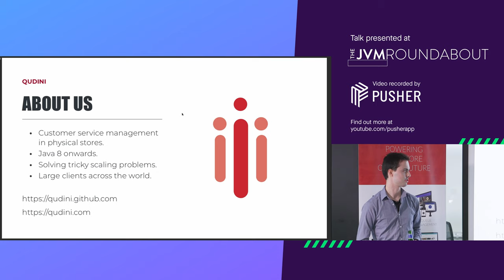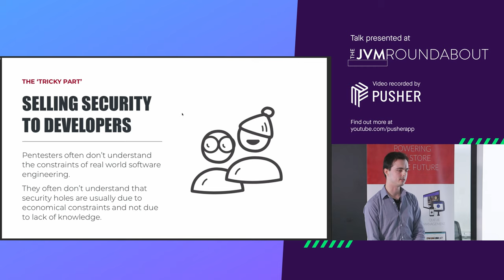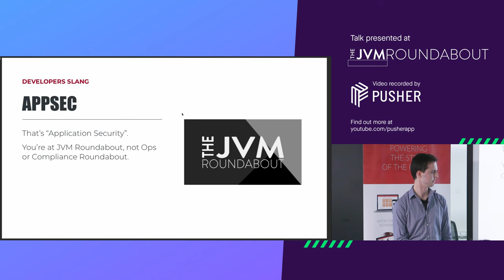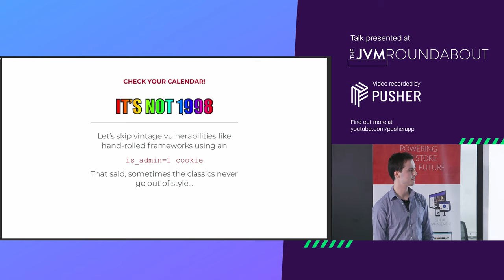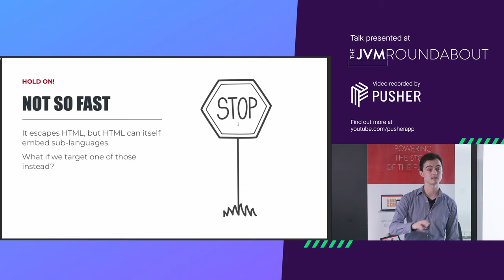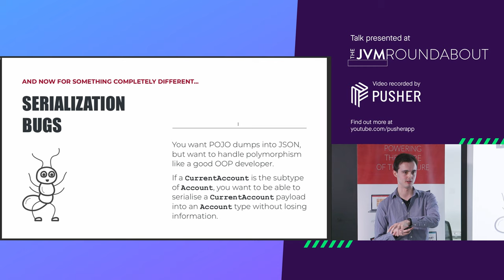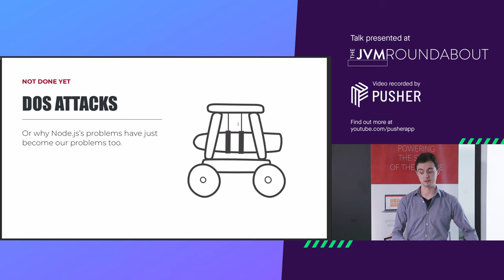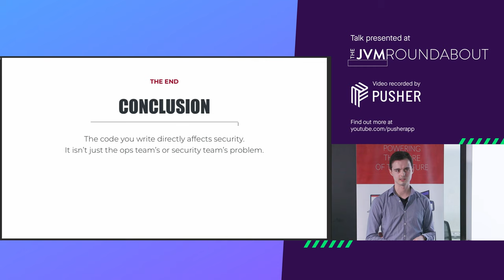JVM Roundabout #13 hosted by Quidini - How not to be Equifax: Securing Java Codebases in Cloud Era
Louis Jackman (Security Engineer at Qudini) gives talk about how to move fast and stay secure. Looking at security from a startup's perspective, and how to ensure you're building secure software.